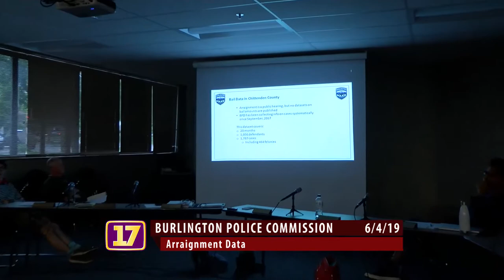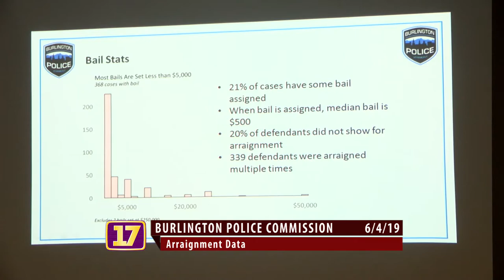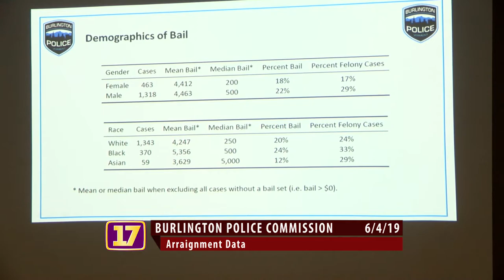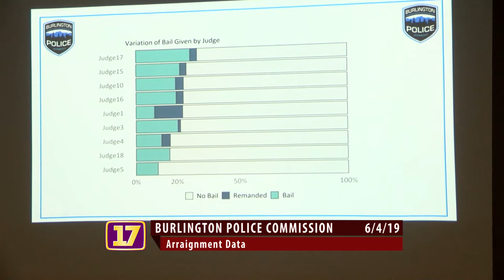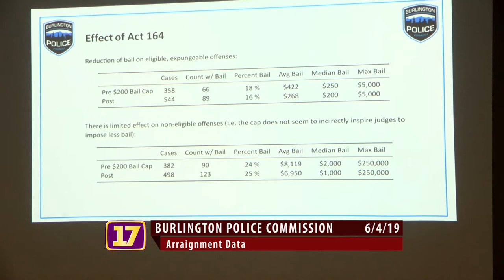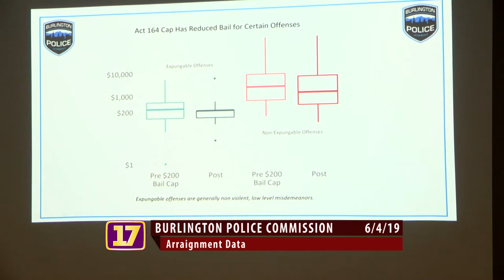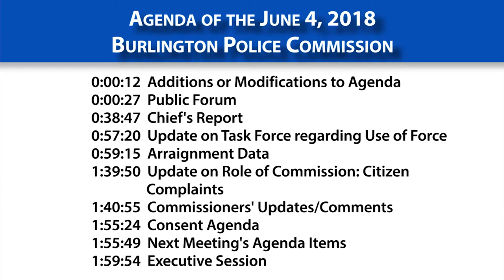6/4/2019 Burlington Police Commission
The Burlington Police Commissioners meet on the 4th Tuesday of each month at 6:00 p.m. in the Burlington Police Department Community Room, 1 North Avenue. There is a Public Forum at the beginning of each meeting where members of the public may address the Commission.

Meetings are noticed via the Burlington Police Department website, the City of Burlington website, and via local media. If a meeting is cancelled, postponed, or rescheduled, information will be on the BPD website, the City website, and via local media. When possible, a sign will also be posted on the Administrative entrance door to BPD.

The latest approved Police Commission Meeting Minutes and Upcoming Meeting Agendas are posted on their